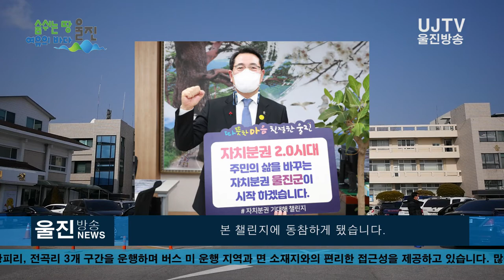[울진방송] 20210125(월) 전찬걸 울진군수, ‘자치분권 기대해’ 챌린지 동참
감사합니다.

- 다음 참여자 오규석 부산 기장군수, 이세진 울진군의장 지목
(기자)
전찬걸 울진군수가 25일 자치분권 2.0 시대의 개막을
응원하는 '자치분권 기대해 챌린지'에 동참했습니다.

‘자치분권 기대해 챌린지’는 32년 만에 개정된 지방자치법과
 75년 만에 실시되는 자치경찰제로 지방자치의 획기적인
변화와 미래를 준비하는 취지에서 지난해 12월 16일
대통령소속 자치분권위원회에서 처음으로 시작됐습니다.

전찬걸 군수는 25일 집무실에서 챌린지에 참여한 후 다음 주자로
 오규석 부산 기장군수, 이세진 울진군의회의장을 지명했습니다.

앞서 전 군수는 이희진 영덕군수, 엄태항 봉화군수,
박성일 완주군수로부터 동시 지목을 받아 본 챌린지에 동참하게 됐습니다.

전찬걸 군수는 “주민이 주인이 되는 자치분권은 선택이
 아닌 필수”라며 “자치분권 2.0시대를 맞아 군민이 행복하고
주인이 되는 새로운지방자치 시대를 열어가겠다”고 밝혔습니다.